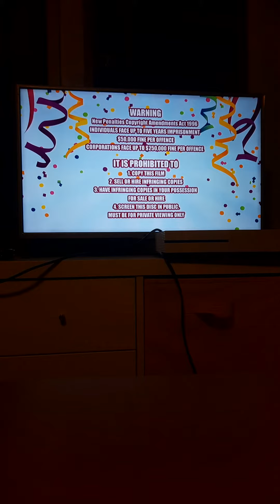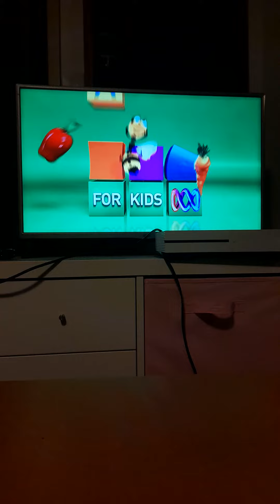the wiggles big birthday DVD